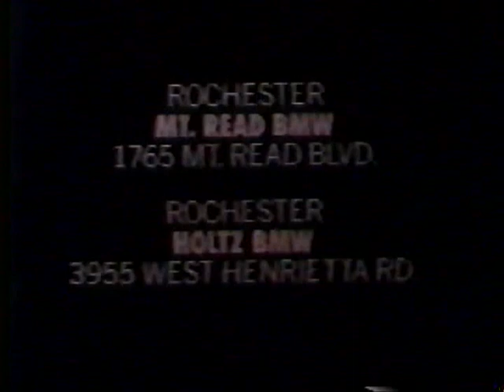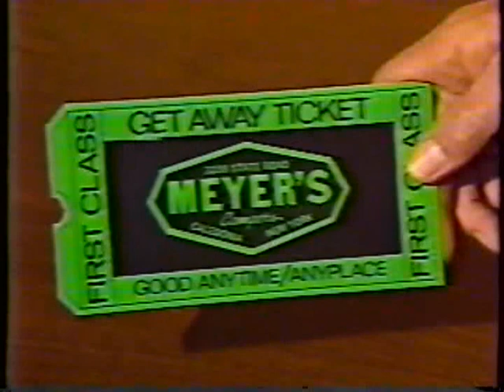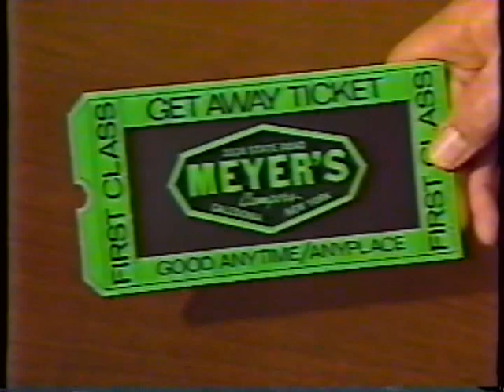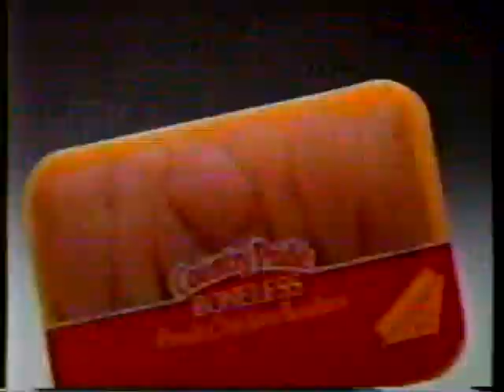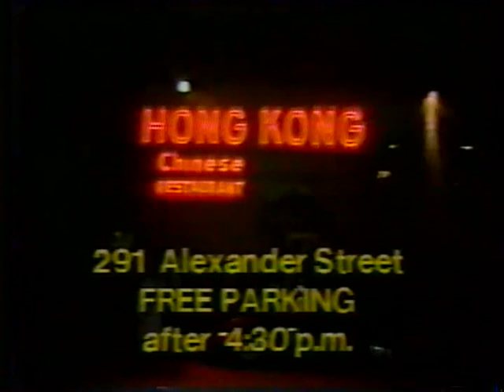WUHF 31 Rochester - TV Commercials | November 14, 1987